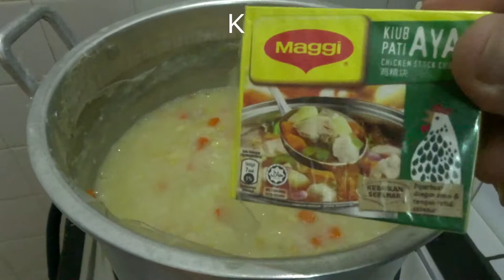Bubur Campur - Barobbok - Mixed Porridge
Cara masak bubur campur atau lebih dikenali sebagai Barobbok dari Nusantara oleh Suku Bugis, cara masak mengikut selera masing-masing yang penting kekalkan bahan seperti jagung dan beras dalam masakan tersebut.. Selamat mencuba.. Terimakasih Liked, Shared, Komment dan Subscribe.. In Sha Allah jumpa lagi di video2 akan datang... Wassalam..